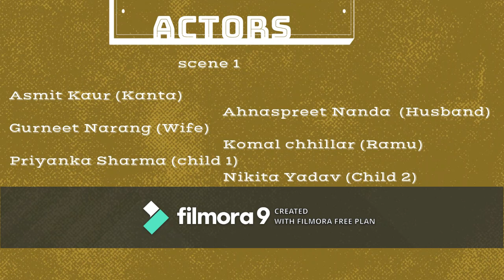Queens Valley School XI C Nukkad Naatak ' Ek Kaam Ek Vetan' 06 08 19